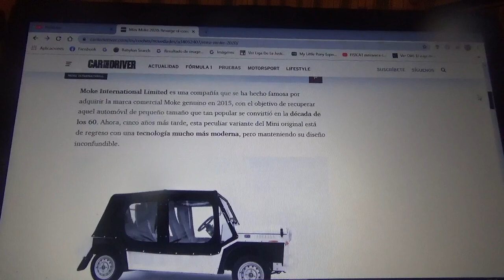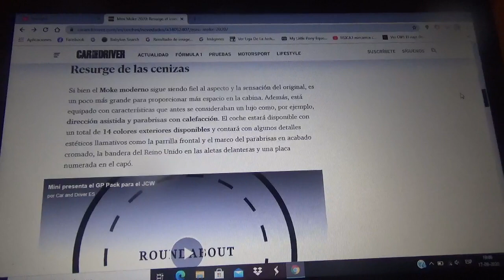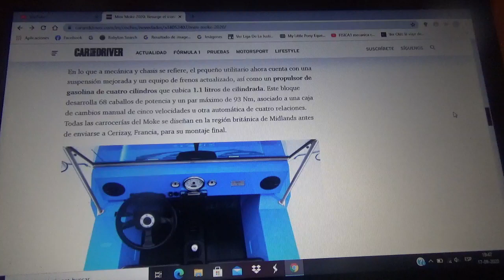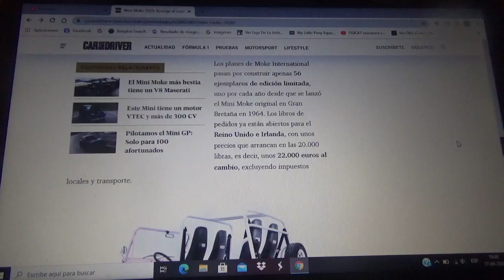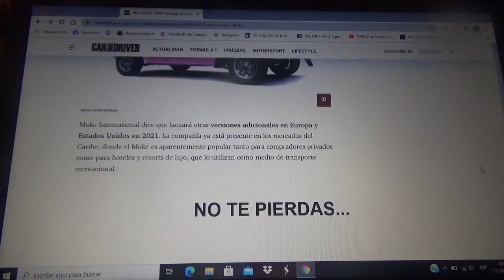Mini Moke 2020 información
Este pequeño automóvil utilitario británico vuelve con su diseño original pero con modernas tecnologías y un muy avanzado propulsor